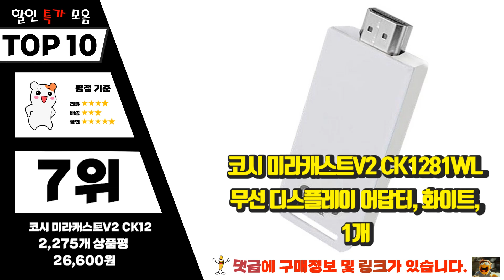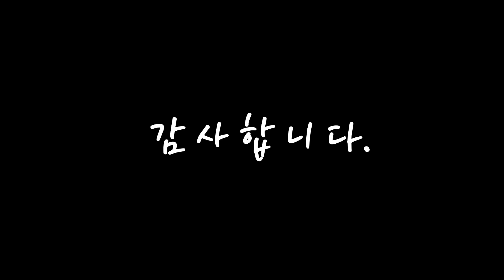미라캐스트 나에게 필요한! 구경하세요 추천 TOP10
❤️❤️❤️나에게 필요한! 미라캐스트 구경하세요❤️❤️❤️

[00:06]
10위. 펠로우즈 HDMI 4K 무선 미라캐스트 D2 [37,350원]

[00:11]
9위. #[Google 코리아 공식판매점] 구글 크롬캐스트 4세대 with Google TV (HD) 무상보증 2년 Full-HD 지원, 크롬캐스트 with Google TV (HD)   [54,500원]

[00:17]
8위. 넥스트 WiFi 5 4K 무선 미러링 동글, NEXT-MTV340-4K [39,650원]

[00:22]
7위. 코시 미라캐스트V2 CK1281WL 무선 디스플레이 어답터, 화이트, 1개 [26,600원]

[00:28]
6위. 코시 4K UHD 미라캐스트 미러링 핸드폰 TV연결 어댑터 CK3476WL [45,800원]

[00:33]
5위. 빌리온톤 4K 미라캐스트 스마트폰 무선 미러링 MHL 동글 TV 스마트뷰 연결, BMR-09 [33,000원]

[00:39]
4위. 유니콘 무선 미러링 MHL 동글 블랙, WIFI Display K1 [21,380원]

[00:44]
3위. 위캐스트 무선 미러링 MHL 동글 WIFI DISPLAY K5 듀얼코어 A7 1.2Ghz 미라캐스트, 1개 [26,900원]

[00:50]
2위. 넥스트 디스플레이 화면복제 HDMI 무선수신기, NEXT-MTV320 [24,400원]

[00:55]
1위. 무선 4K 미러링 MHL 동글 고해상도 미라캐스트 WiFi Display UHD4K [38,390원]